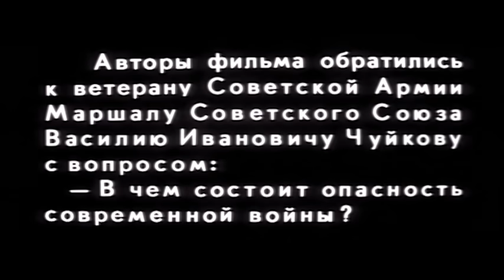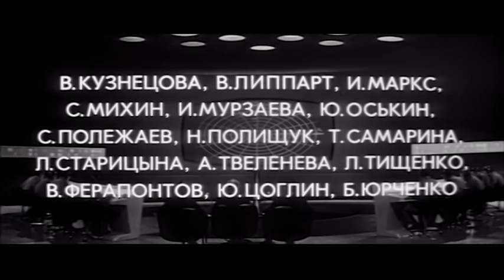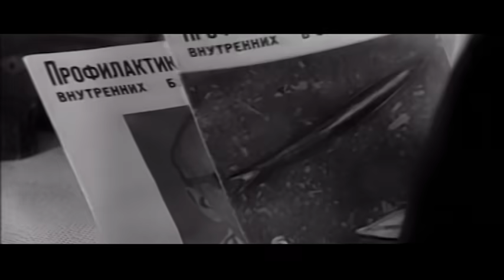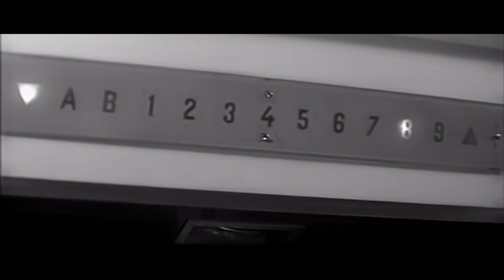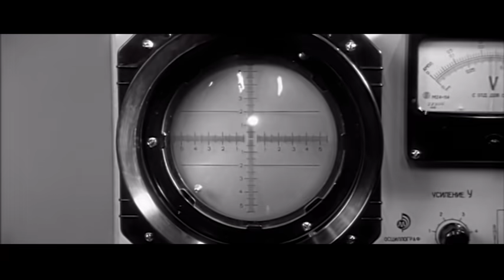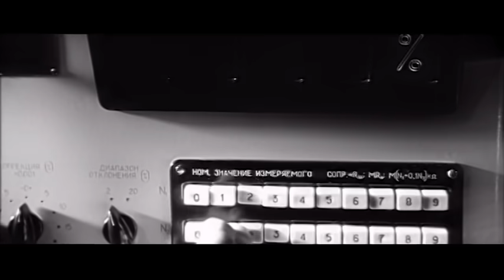Меченый Атом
Агент западной разведки Сальгер приезжает в СССР с целью выявления оборонной мощи страны. Для этого он намерен использовать людей, ставших в годы войны на путь предательства и теперь скрывающихся от правосудия. Один из них - бывший каратель, а теперь практикующий врач Алексей Раскольцев. Другой – некий Шкаликов, который скрывается от собственной семьи.
► Смотри классику Ленфильма в лучшем качестве через наш удобный плейлист:
Режиссер: Игорь Гостев
Сценарий: Федор Шахмагонов
Художник: Валерий Юркевич
В ролях: Владимир Самойлов, Георгий Тараторкин, Сергей Карнович-Валуа, Владимир Покровский, Павел Кормунин, Любовь Соколова, Семён Морозов, Георгий Жженов, Михаил Погоржельский, Владислав Стржельчик.